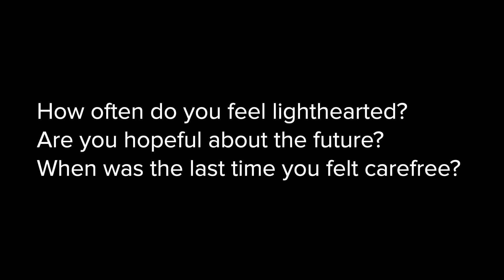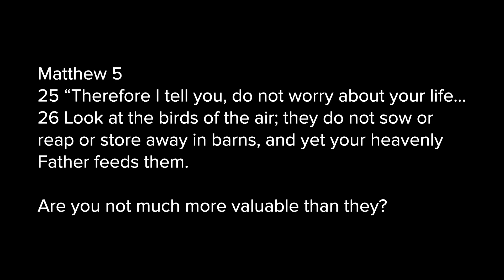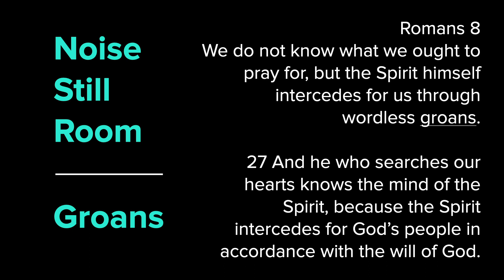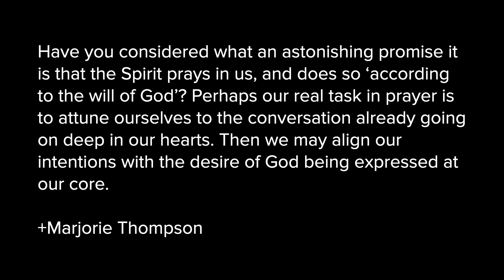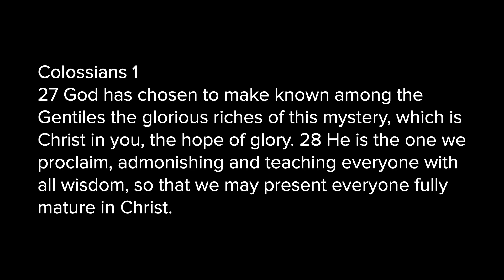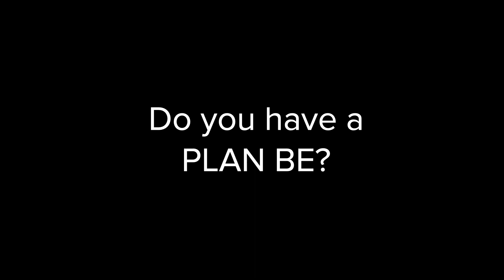March 14th 2021 - Saint Peter's Worship Service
LOOK TO THE SON
CHORUS
Oh we look to the Son
Set our eyes on our Saviour
See the image of love
Sing His praises forever

V1
SalvationTearing through the dead of night
See the kingdom burst into colour at the speed of light
FreedomShaking up the atmosphere
As the shadows fade into nothing as the day appears

PRE-CHORUS
Beyond the skies above
Love reaching out for us
The Everlasting One
Jesus our God

V2
Creation waking up to kingdom come
See the hope of heaven shining like the rising sun
Now forever lifted up from death to life
There's no fear in love and no darkness in His endless light

WE WILL FEAST
CHORUS
We will feast in the house of Zion
We will sing with our hearts restored
He has done great things, we will say together
We will feast and weep no more

V1
We will not be burned by the fire He is the Lord, our God
We are not consumed by the flood
Upheld, protected, gathered up

V2
In the dark of night, before the dawn
My soul, be not afraid
For the promised morning, oh, how long?
Oh, God of Jacob, be my strength

V3
Every vow we've broken and betrayed
You are the Faithful one
And from the garden to the grave
Bind us together, bring shalom

V1
Oh, I've heard a thousand stories of what they think You're like
But I've heard the tender whisper of love in the dead of night
And You tell me that You're pleased and that I'm never alone

V2
Oh and I've seen many searching for answers far and wide
But I know we're all searching for answers only You provide
'Cause You know just what we need before we say a word

V3
Oh, it's love so undeniable I can hardly speak
Peace so unexplainable II can hardly think
As You call me deeper still into love, love, love

V1
He's coming on the clouds kings and kingdoms will bow down
And every chain will break as broken hearts declare His praise
For who can stop the Lord Almighty

CHORUS
Our God is the lion
The Lion of Judah
He's roaring with power
And fighting our battles
And every knee will bow before Him

Our God is the lamb
The lamb that was slain
For the sins of the worldHis blood breaks the chains
And every knee will bow before the lion and the lamb
Every knee will bow before Him

V2
So, open up the gates
Make way before the King of Kings
The God who comes to saveIs here to set the captives free

BRIDGE
Who can stop the Lord Almighty